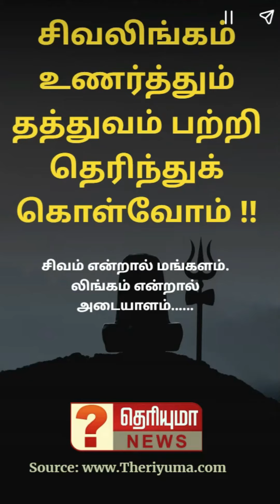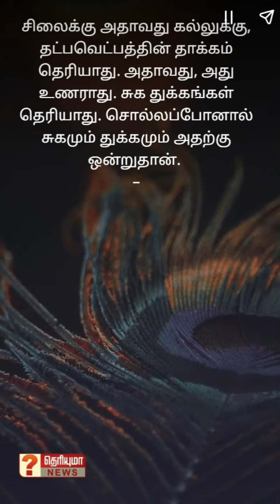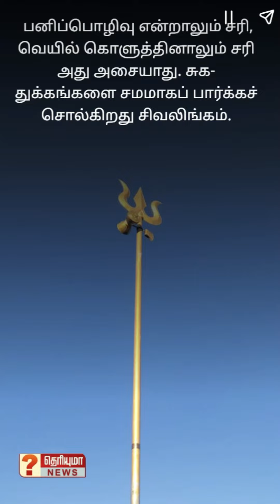சிவலிங்கம் உணர்த்தும் தத்துவம் பற்றி தெரிந்துக்கொள்வோம் !!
தமிழ் செய்திகள் Latest Tamil News · Trending News · டெக்னாலஜி · விளையாட்டு · மோட்டார் · ஆன்மிகம் · முக்கிய செய்திகள்

Health News Tamil, Natural Health Care Tips Tamil - Theriyuma Tamil news
Government Scheme in Tamil | Tamil nadu Govn - Theriyuma Tamil news
Employment News in Tamil | Job Updates in Tamil - Theriyuma Tamil news
Tamil Cinema News | Latest Tamil Movies - Theriyuma Tamil news
Cooking Recipes in Tamil Cooking tips Tamil Veg Non-Veg Recipes in Tamil
குழந்தை வளர்ப்பு | Best Parenting tips in tmail - Theriyuma Tamil news
திருக்குறள் - Theriyuma Tamil news
Today motivational - Theriyuma Tamil news
Technology News in Tamil | Mobile | Gadgets - Theriyuma Tamil news
Baby Names in Tamil in English Arabic குழந்தைப் பெயர்கள்

இந்த சேனலில் வரும் அனைத்து கருத்துக்களும், பதிவுகளும் மக்களிடம் விழிப்புணர்வு ஏற்படுத்துவதற்காக ஒன்று அல்லது பல வலைத் தளங்களில் இருந்து சேகரிக்கப்பட்டு வழங்கப்படுகிறது. இது முழுதும் பார்வையாளரின் பொழுதுபோக்குக்காக உருவாக்கப்படுகிறது. இதனால் ஏற்படும் விளைவு நாங்கள் எந்த விதத்திலும் பொறுப்பேற்க முடியாது.